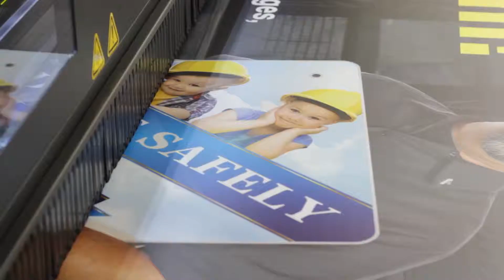Welcome to Accuform!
Thanks for checking out Accuform!